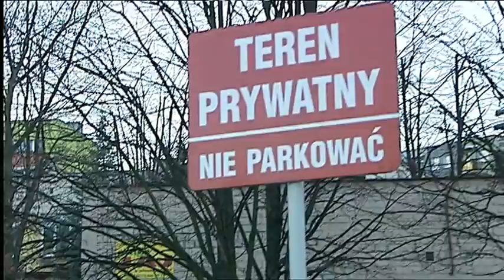Spór o parking i chodnik na osiedlu Krakowska Południe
Mieszkańcy jednego z bloków przy ulicy Rataja są zbulwersowani działaniami prywatnej spółki, która jak twierdzą, blokuje im możliwość poruszania się po osiedlu. Do tego uniemożliwia dojazd pod blok karetki pogotowia czy straży pożarnej. Spółka wyjaśnia że to teren prywatny a sytuację mieszkańców łatwo może poprawić spółdzielnia mieszkaniowa.